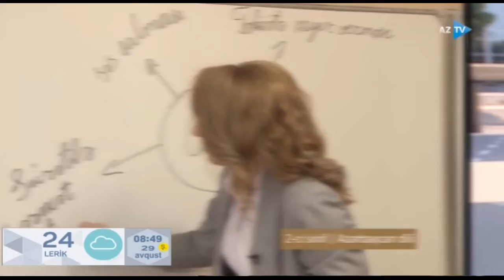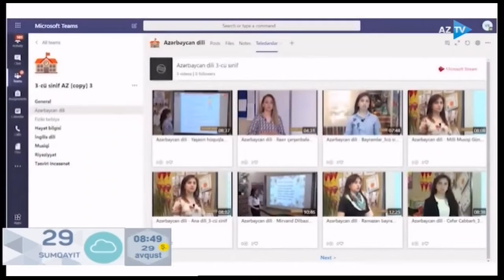Teledərslərin davam etdirilməsi